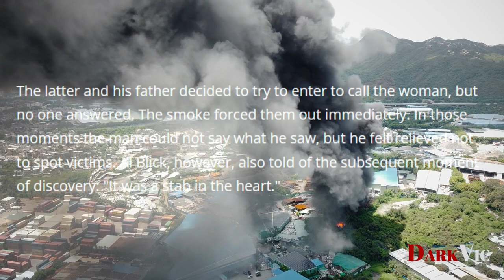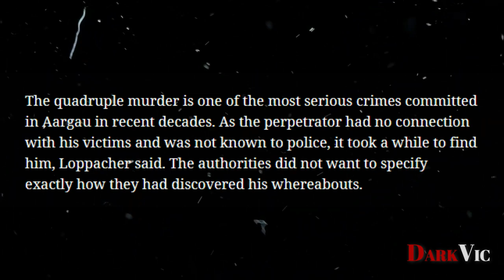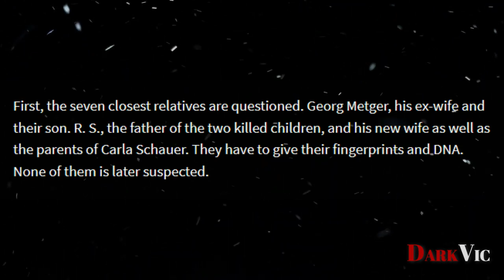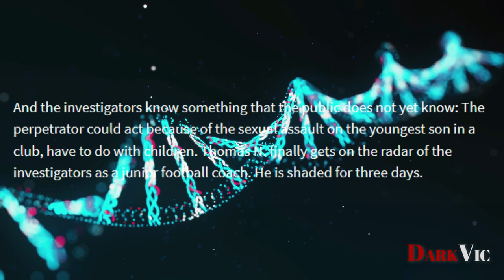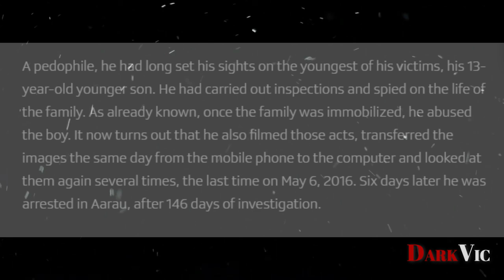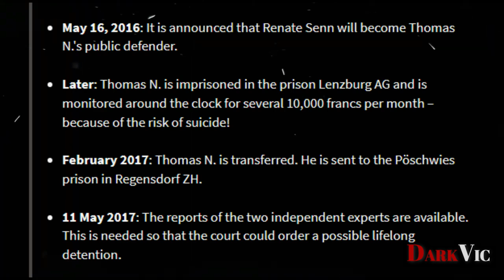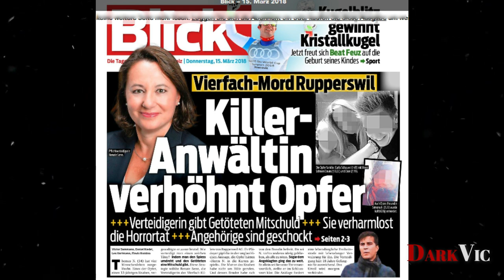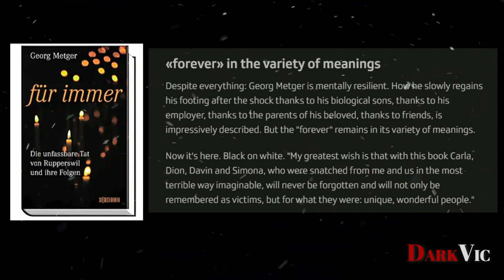The BEAST of Rupperswil (*MATURE AUDIENCES ONLY*)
In 2015, the attention of firemen was called to a fire in a house in Rupperswil, a community with about 5,000 inhabitants in Switzerland. Disturbing discoveries would be located at the site and soon it became clear that something horrific had been done before the fire broke out. The crime committed would come to be known as the most horrific murder in Switzerland’s modern history and the perpetrator of this crime would come to be known as the BEAST OF Rupperswil not due to his looks or physique but due to the nature of the crime and the motive behind the crime.

Living in the Northern Swiss town of Rupperswil in 2015 was the Shauer family. Carla Schauer-Freiburghaus was a married woman born on the 10th of June 1967. The 48-year-old mother had two sons, the oldest son by the name of Dion Schauer who was born on the 11th of April 1996. The youngest son was Davin Schauer who was born on the 15th of August 2002 and was 6 years younger than Dion. Dion was 19 years old while Davin was 13 years old. I couldn’t find any more background information about this family but from the information I had gathered about them, they were much like any other peaceful, loving family who genuinely loved each other and always loved to spend quality time together.

WARNING -- This video contains sexual content, harm to minors and graphic descriptions of violence and gore.

---17---